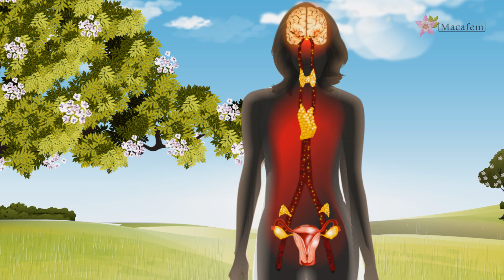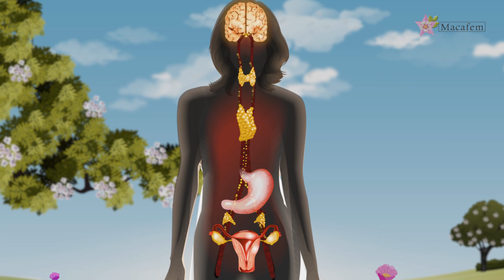How does Macafem Work? - For Menopause & Hormonal Imbalance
Macafem helps relieve the symptoms of menopause and other hormonal disorders by nourishing and stimulating the endocrine system. In this video, we explain how Macafem works by showing the way in which it balances hormone levels.

During menopause and other transitional life stages, the body loses the ability to produce different hormones in the right amounts, resulting in hormonal disorders with symptoms such as hot flashes, mood swings, anxiety, irritability, irregular periods, loss of libido, and weight gain, among others.

Macafem is rich in the nutrients that naturally support the hormonal system, providing a safe way to promote hormonal balance. In this way, it makes the menopause transition smooth and pleasant.

Watch this video to understand the endocrine system, to find out how Macafem works in harmony with a woman's body, and to see how it can help improve your hormonal health.